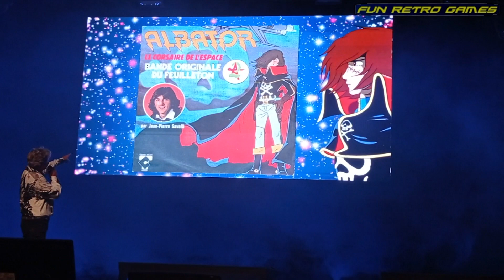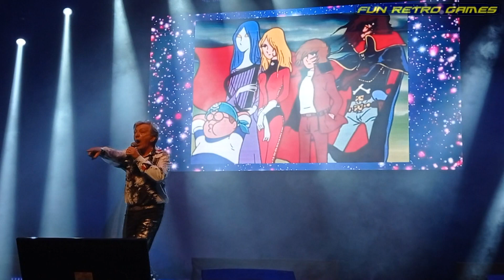SHOW INTÉGRAL JEAN-PIERRE SAVELLI !!! GOLDORAK,ALBATOR,X-OR, CAPITAINE FLAM,CANDY ETC MANG'AZUR 2023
Salut à tous, j'ai eu la chance de me rendre au Mang'Azur de Toulon il y a quelques jours, j'ai pu assister à un live hors du commun avec une de mes idoles de jeunesse, Jean-Pierre Savelli, qui n'est autre que le chanteur de deux génériques de Goldorak, Albator, Il était une fois l'espace et surtout X-or ( mon générique préféré ). Il m'a dédicacé plusieurs disques dont X-or, Goldorak et Albator, il est très abordable et il a une voix exceptionnelle, que du bonheur...Petit partage pour vous les amis de l'intégral du show qui vous rappellera tant de souvenirs... Bon visionnage à tous :)
Cette chaîne est la votre, la notre. J'ai eu la chance de faire parti de cette génération, que de beaux souvenirs. En tant que fan de la première heure et grand nostalgique de cette époque je vous propose de faire un bon dans le passé, bienvenu dans ma génération, dans notre génération, la génération Goldorak & co ...
N"hésitez pas à allez jeter un coup d’œil à ma chaîne principale ( FUN RETRO GAMES ) je collectionne tout ce qui concerne le rétro-gaming ( Nintendo, Sega etc... ) ainsi que les jouets rétro ( Goldorak, x-or,capitaine flam, mask, chevalier du zodiaque etc... ). Des gameplay en live, des jeux concours ( des consoles et des jeux vidéos à gagner ), des vide greniers live, tests, unboxing & échanges etc.. vous attendent sur cette chaîne, si vous voulez me soutenir n'hésitez pas à vous y abonner ça me ferait plaisir :-)